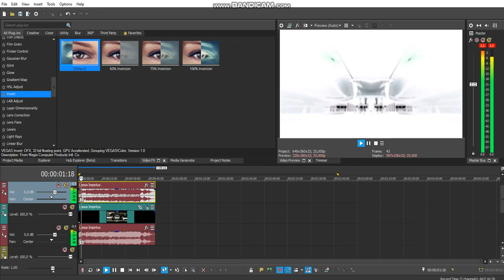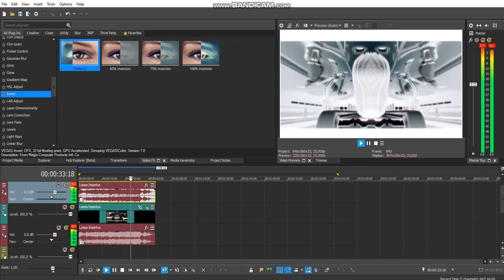How To make Blind Sony Vegas versiyon Apple Coconut